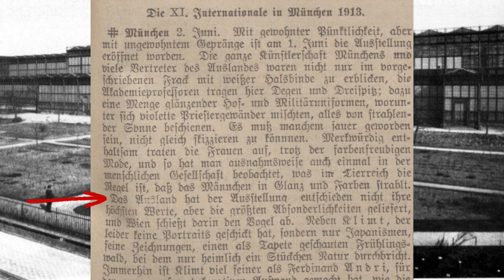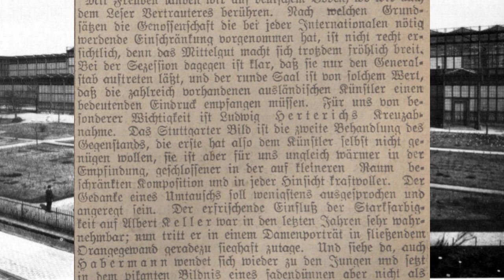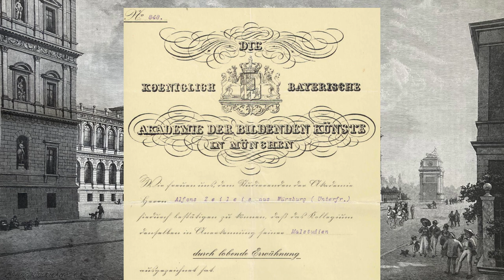Folge 32: Alfons Zeileis studiert weiter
Nachdem Alfons Zeileis im Jahr 1912 seine erste Berufserfahrung bei der Nymphenburger Porzellanmanufaktur hinter sich hat, beschließt er, sich künstlerisch noch weiter zu entwickeln. Was das bedeutet, erfahrt Ihr in diesem Video.

Triggerwarnung: Wenn Du die Gemälde von nackten Menschen abstoßend findest, sehe dieses Video nicht an.

Dieses Video ist Teil einer Serie über den Maler Alfons Zeileis (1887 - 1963)
Vielen Dank an Johanna Hurter für ihre Unterstützung bei der Produktion der Filme.

Folgende Bilder wurden im Video verwendet:

Porzellanmanufaktur Nymphenburg:
Nördliches Schlossrondell 8, München; Hauptgebäude der Porzellanmanufaktur Nymphenburg seit 1761
Urheber: AHert

Gustav Klimt: Birkenwald The Paul G. Allen Family Collection, The Yorck Project Meisterwerke der Malerei (DVD-ROM), distributed by DIRECTMEDIA Publishing GmbH. ISBN: 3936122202.

Ludwig von Herterich, Wein, Weib und Gesang (Musik II), um 1915, Bayerische Staatsgemäldesammlungen - Neue Pinakothek München, URL (Zuletzt aktualisiert am 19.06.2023)